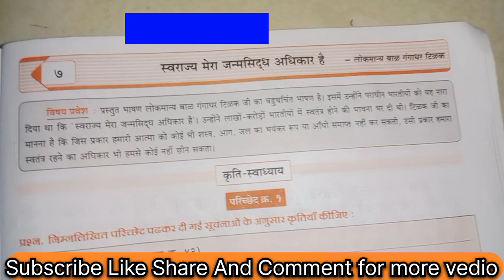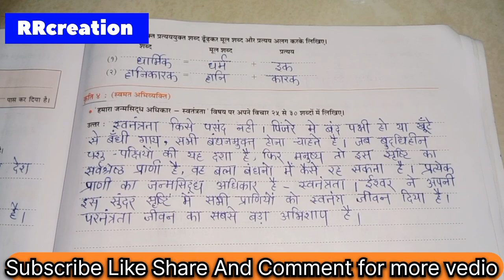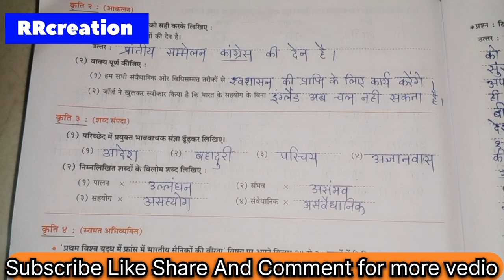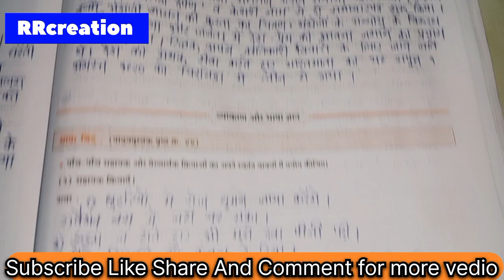std 8th sub Hindi ७स्वराज्य मेरा जन्मसिद्ध अधिकार हैं स्वाध्याय 7swarajy mera janmsiddh answer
std 8th
sub Hindi
७स्वराज्य मेरा जन्मसिद्ध अधिकार हैं स्वाध्याय 7swarajy mera janmsiddh adhikar hai workbook answer
digest answer
workbook solution